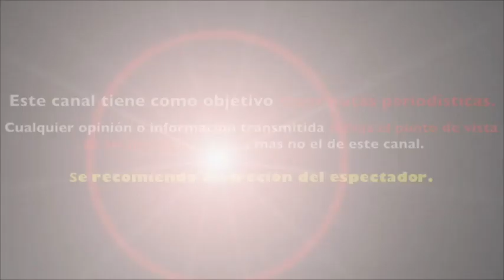apenas SE ESTRENÒ nueva ETAPA de HOY y GALILEA MONTIJO ya COMENTIÒ tremendo ERROR AL AIRE